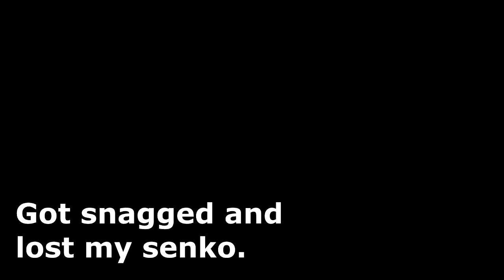Fishing After Winter Rain - Rough Day